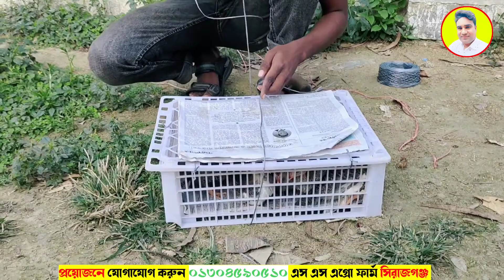তিতির পাখি ছোট্ট খামার জামালপুর। এস এস এগ্রো ফার্ম সিরাজগঞ্জ। titir pakhi palon। shoriful Agro